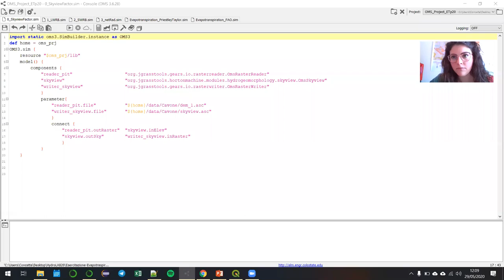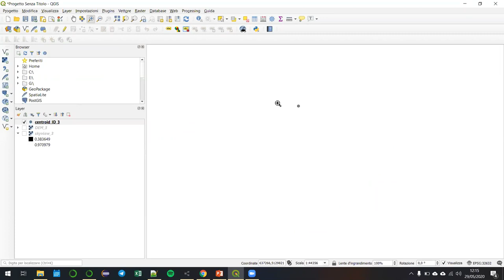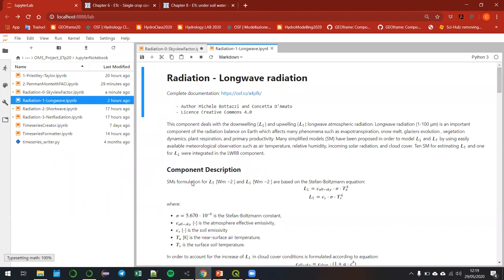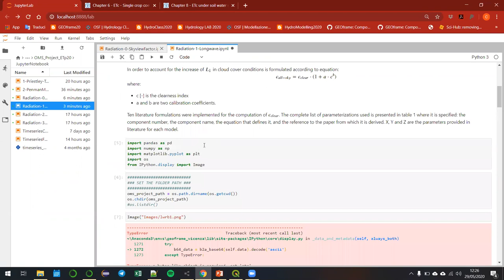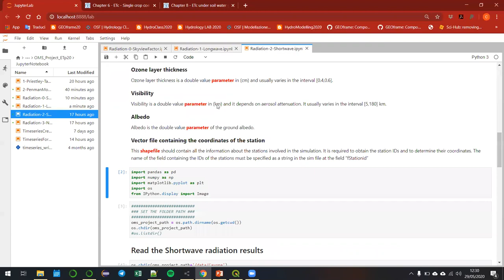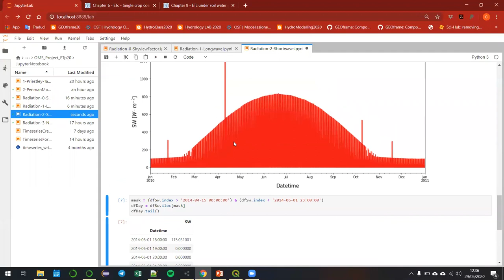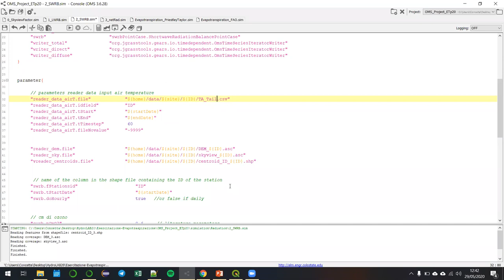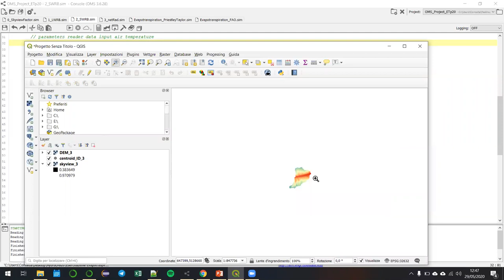Eseguire Penman-Monteith-FAO - Parte - II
Si discute come eseguire  Penman-Monteith-FAO - Parte II